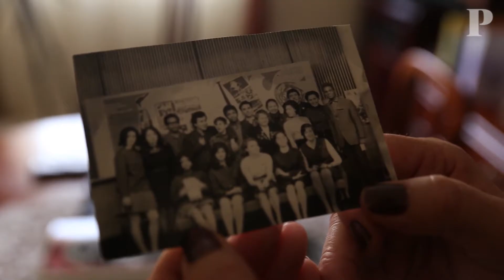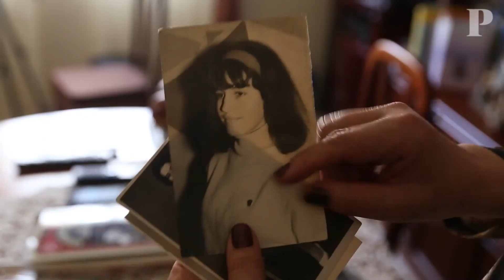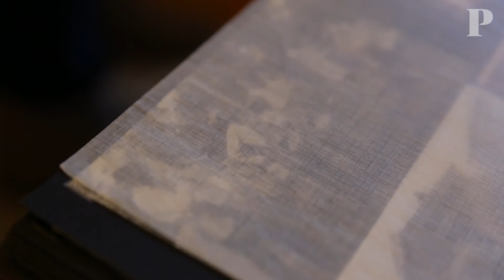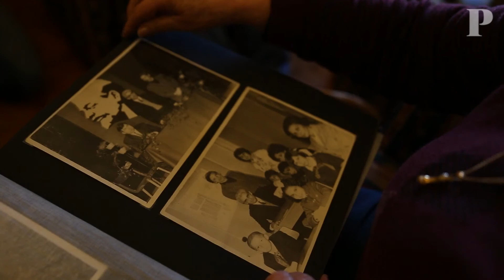Os pais eram do partido, não eram deles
Odete Garcia Rito tinha 10 anos quando chegou a Ivanovo, na antiga União Soviética. Foi a primeira de duas crianças a chegar, logo em 1963. Aprendeu cedo que a clandestinidade e luta dos pais contra o fascismo a afastariam dos pais. Em 1963 chegava também Maria Armanda Serra, com 19 anos. Tinha sido convidada por Álvaro Cunhal para ser professora das crianças portugueses. Foi muito mais do que isso: “Eu era a mãe, o pai, a pátria, o tio, o avô, era tudo”.

Reportagem: Liliana Valente e Vera Moutinho/ PÚBLICO